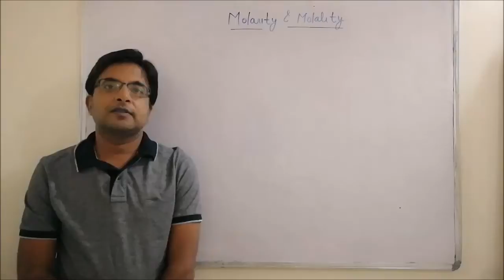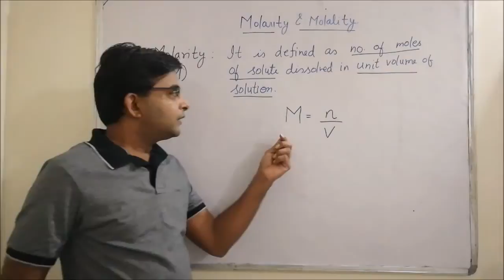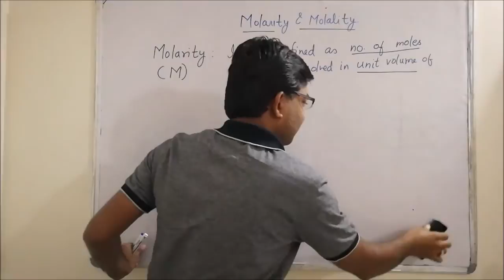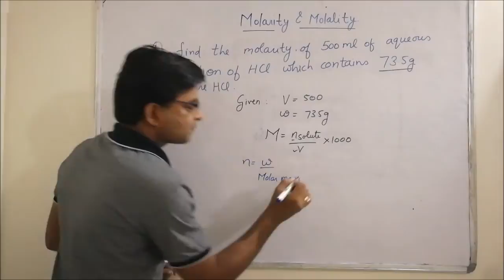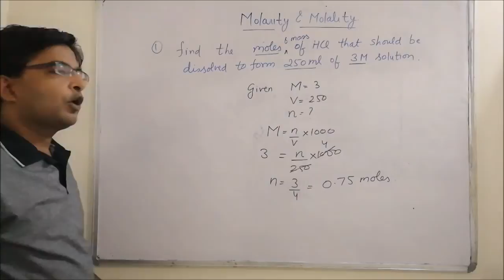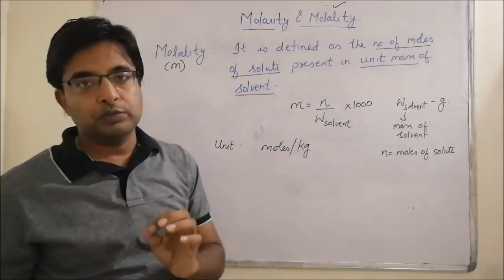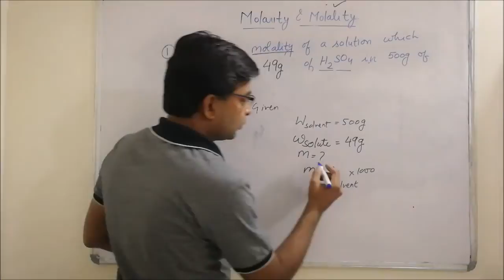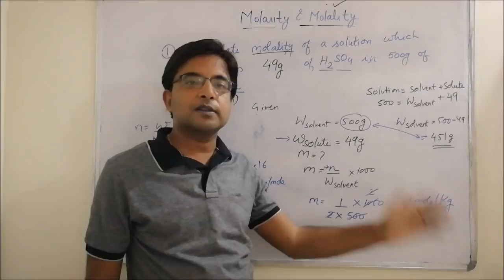Molarity & Molality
This video is part of lecture on concentration of solutions. It discusses basic concepts of molarity and molality and also looks at several numerical questions to understand the concept. It is part of chapter 1 of chemistry of class 11. It also covers exlains why molality is a better measure as compared to molarity.